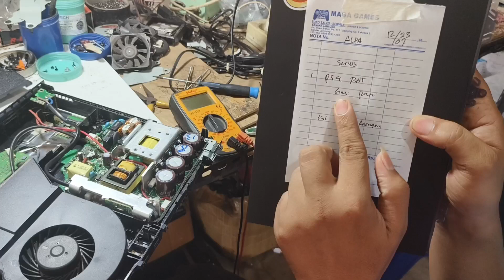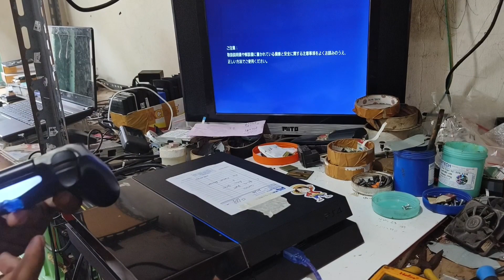Korban Penjual Ps Nakal❗Ps4 Baru Tapi Bekas Servisan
untuk kawan2 Lebih berhati-hati Lagi saat ingin membeli konsole ps,, agar kejadian seperti ini tidak terulang kembali